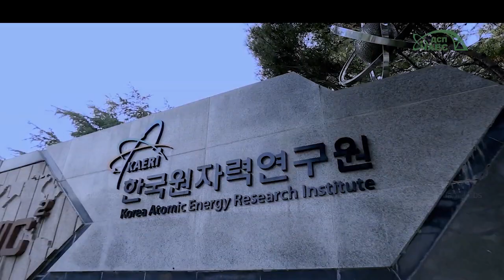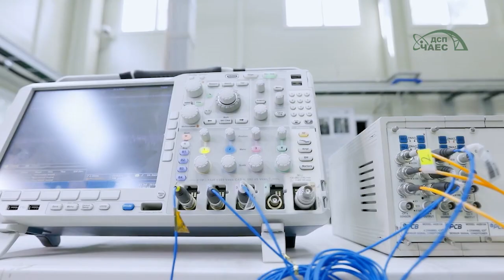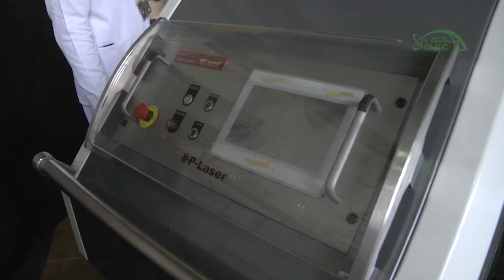Співробітництво ЧАЕС та Корейського інституту досліджень атомної енергії (KAERI)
ЧАЕС співпрацюватиме з Корейським інститутом досліджень атомної енергії (KAERI) щодо дезактивації радіоактивно забруднених матеріалів.

Як розповів заступник технічного директора з поводження з радіоактивними відходами Олександр Скомарохов, в рамках даної угоди представники ЧАЕС за технологіями KAERI і за погодженими з KAERI процедурами виконають дезактивацію фрагментів бетону та металу, які мають радіоактивне забруднення широким спектром випромінюючих елементів.